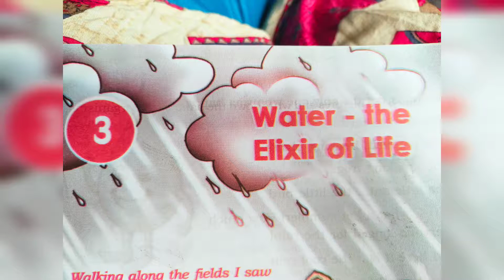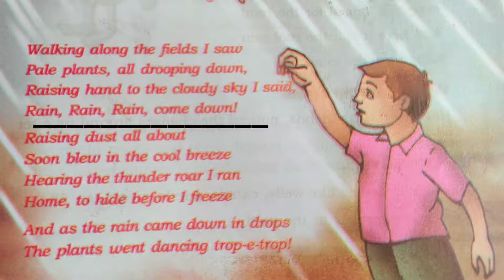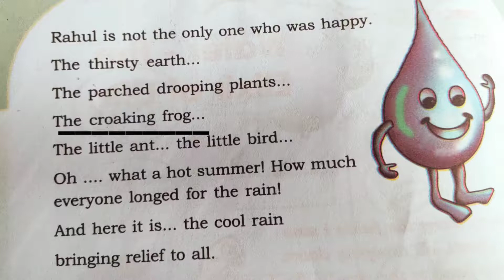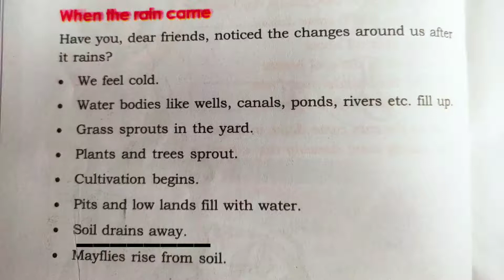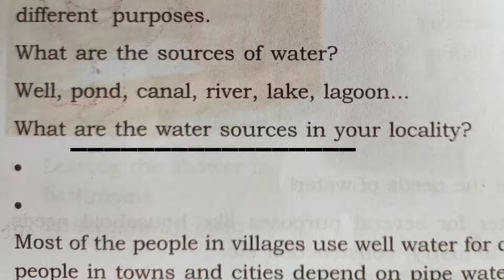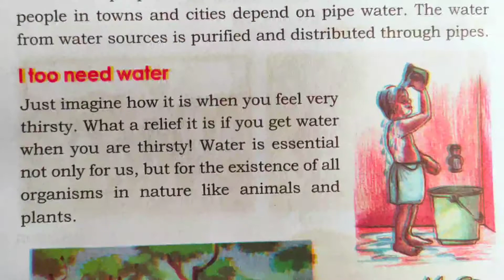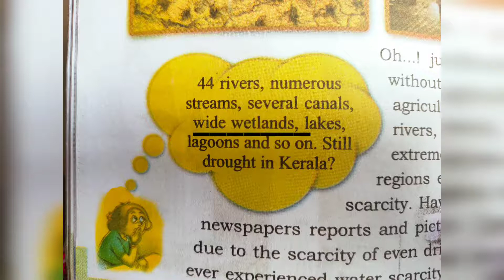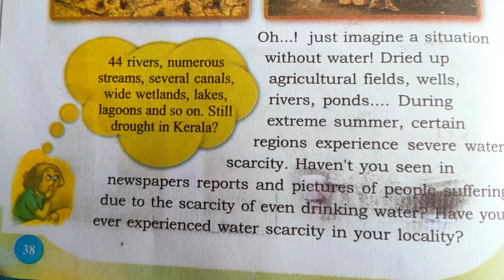Standard 3 / EVS / UNIT 3 / WATER THE ELIXIR OF LIFE / Activities / Nisa N A / Class 3 / parisarapad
STANDARD 3 / EVS / UNIT 3 / WATER THE ELIXIR OF LIFE / Activities / Nisa N A / Work sheet / part 1 /

In this chapter I am sharing the important details ( water sources (sources of water ) , usage of water , all organisms need water , if there is no water ,(scarsity of water ) , precious water , walking along the fields ) and activities part of the chapter water the elixir of life.
പരിസര പഠനം
STD 3 Environmental science